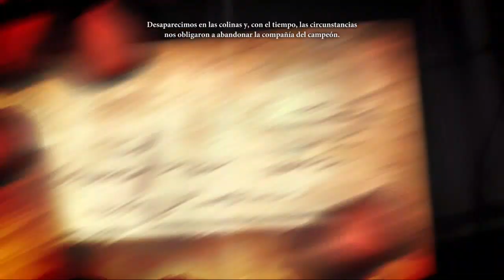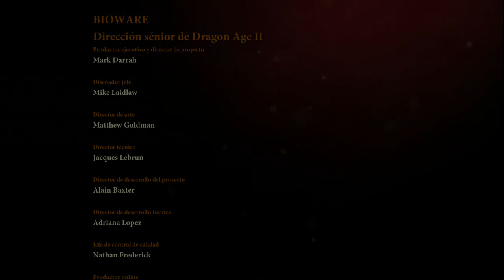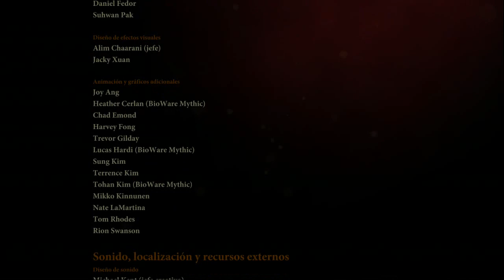Gameplay Dragon Age II NºFinal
Aquí tenéis el final del DA2, recordad poner en los comentarios vuestra idea para la elección de la raza del protagonista del Inquisition, si queréis un humano, un elfo o un Qunari. Yo creo que ya se que actitud tomar en la ultima entrega de la trilogía xD. El domingo sabréis que raza ha salido ganadora (¡y quien ha sido el que me ha convencido!).

Decid si os gusta, compartidlo con los amigos y si es el primer video que veis de mi canal, subscribíos para estar al tanto de los nuevos videos!